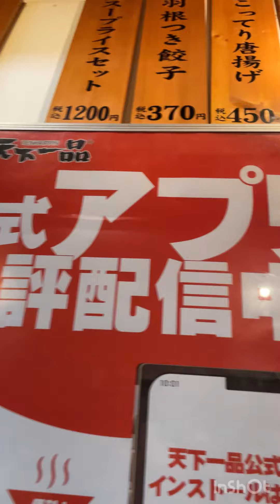天下一品 総本店 探訪くんの愛した店シリーズ Tenkaichippin main store Tanbo-kun’s beloved store series